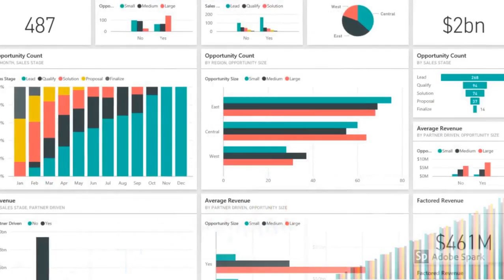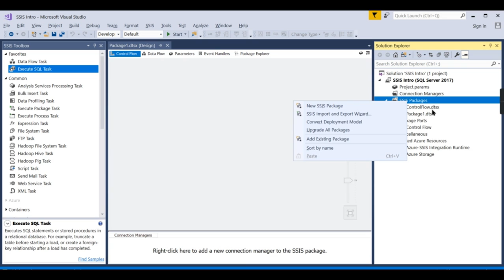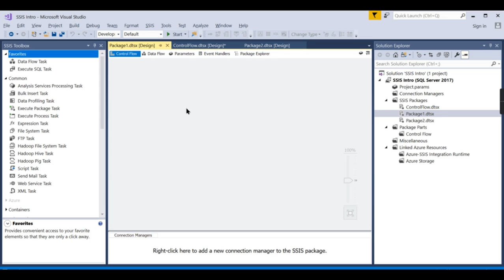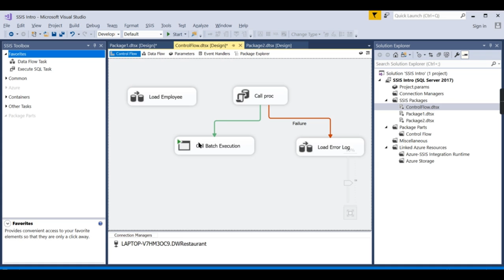Control Flow in SSIS Tutorial (4/25)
This SSIS Tutorial video for both beginners and professionals will help in learning  the MSBI.
What is Control Flow is SSIS
What is SSIS
What is SQL Server Integration Services
What is ETL ? what is Extract Transform Load in Data warehousing
Data engineering using SQL
Role of SSIS in Data warehousing
What is MSBI (SSIS + SSAS + SSRS)